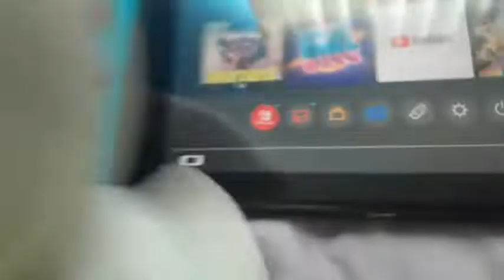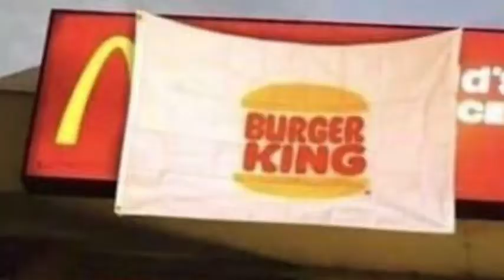Plushes and Nintendo Switch, Fall Guys, PS4 Controller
Mugman and Rainbow Slither plays some games in the Nintendo Switch.